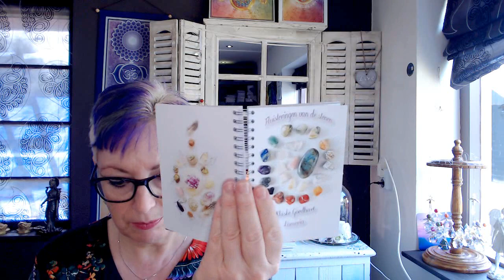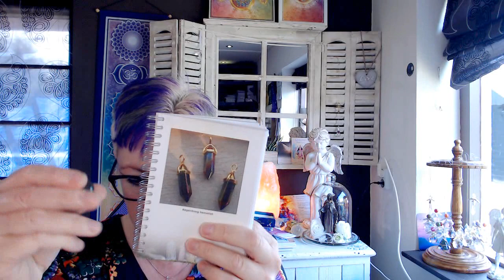24 en 25 juli - 72/9 en 73/9 numerologie - volle maan energie